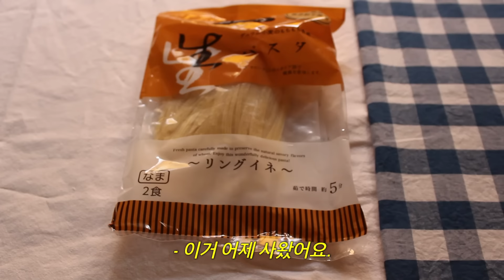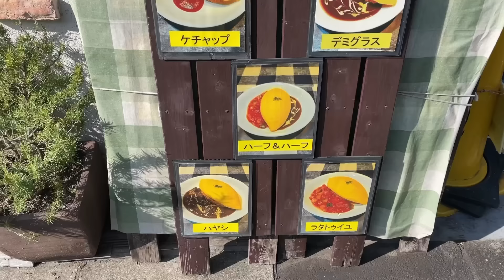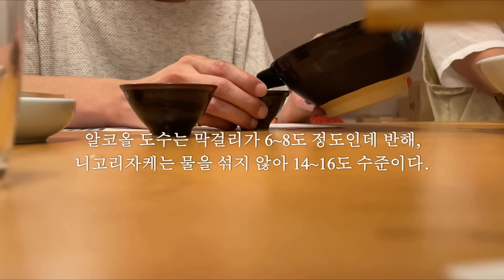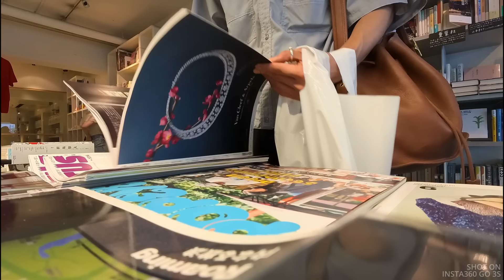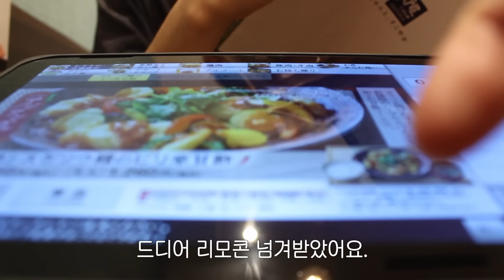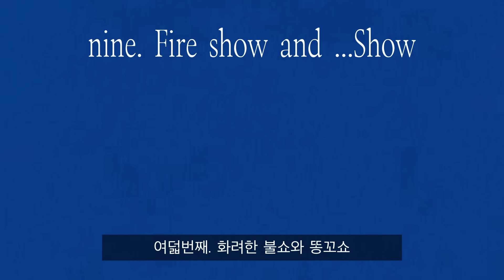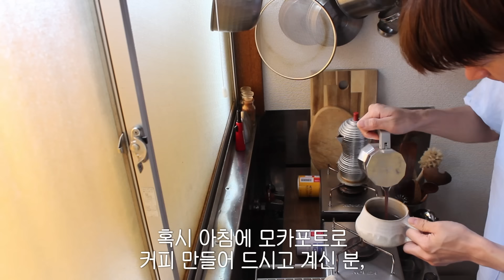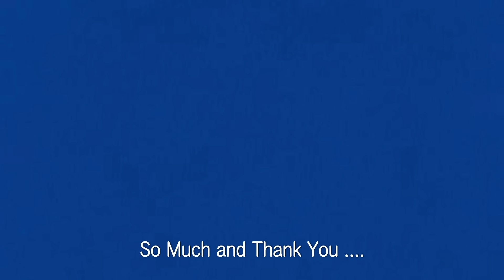도쿄 평범한 일상 브이로그 (레몬파스타 만들기. 롯폰기 ‘시칠리아’. L부부네서 작은 홈파티) pinot vlog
*오타 장인 : 불을 짚히다 → 불을 지피다 ... / 비껴간 → 빗겨간 ... (그 외 다수 ...)

오늘의 책갈피
02:05 이탈리아 할아버지의 파스타 레시피
08:42 진정한 시간여행자
13:00 히라마츠 선생님과 떠나는 일본 식문화 탐험
18:28 나의 새로운 카메라
23:02 스몰 토크 vs 스몰 보이스
30:05 롯폰기의 시칠리아
32:43 히야시 츄카
35:41 작은 홈파티
44:47 화려한 불쇼와 똥꼬쇼
53:13 노포 이자카야의 정식
54:25 플레이리스트 'SMOKE'
57:31 나이트 모모

인스타360 추척 세일(~9월17일)
영상 중 GO 3S 구매시 아래 링크로 방문하시거나 “INRNEV0”를 기입하시면 무료 액세서리를 받으실수 있어요!
표준 번들 & 액션 번들 & 워터 스포츠 번들: GO 3S 휴대 케이스
패밀리 번들: GO 3S 액정보호 필름
얼티밋 번들: GO 3/GO 3S 세로형 & 가로형 액션 마운트 세트